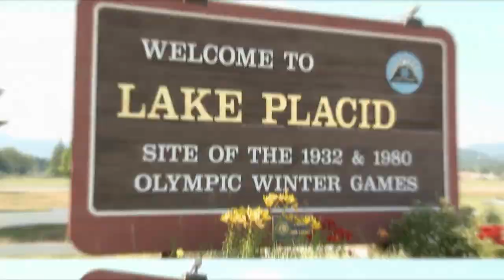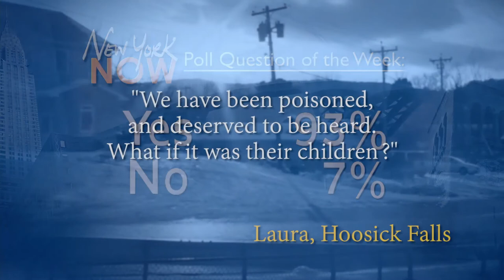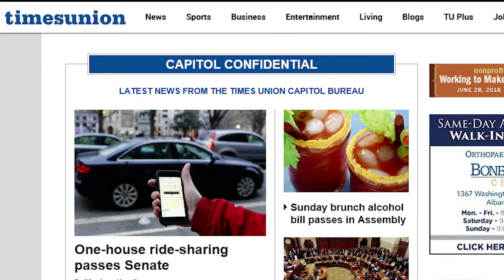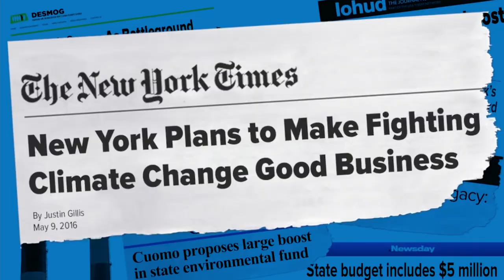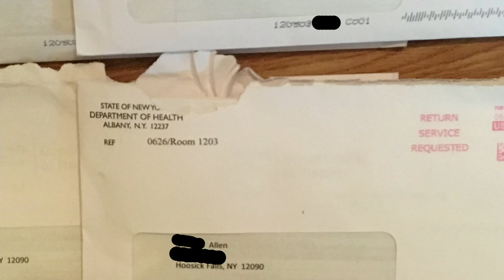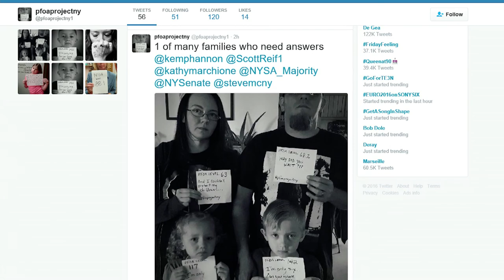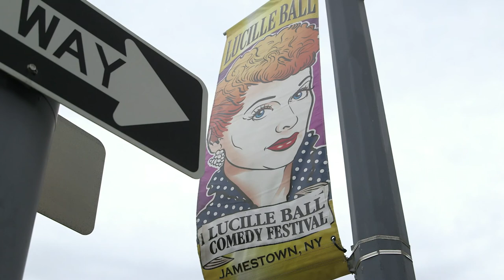Hoosick Falls Residents Speak Out on Water Crisis | New York NOW [Full]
In November 2015, Hoosick Falls residents learned their water was contaminated with perfluorooctanoic acid (PFOA). In the following months, residents expressed confusion and anger over the inconsistent communication between those affected and their local and state government. Armed with blood test results from the Department of Health revealing contamination levels, residents ask "what's next"?